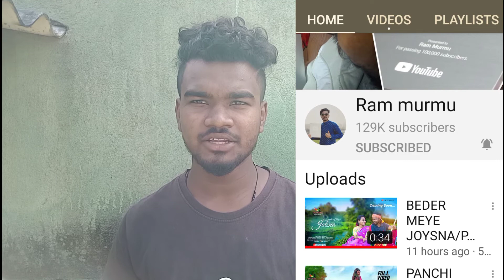Beder Meye Jot // Arman & Tiyana // New Santhli Official 2020 // Promotion // Mark Zoney Official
Beder Meye Jot// Arman & Tiyana//New Santhli Video 2020 //Promotion//Mark Zoney Official